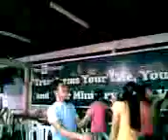plastic balloon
Jesus addicts' Reload OCT 11, 2008